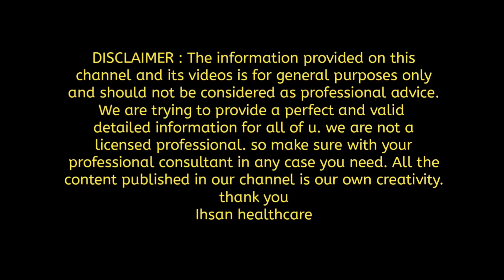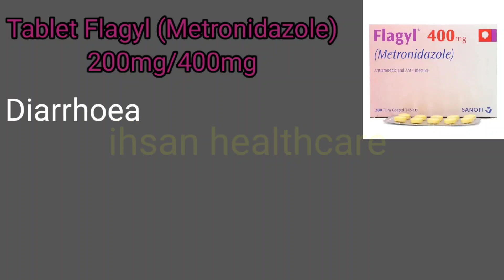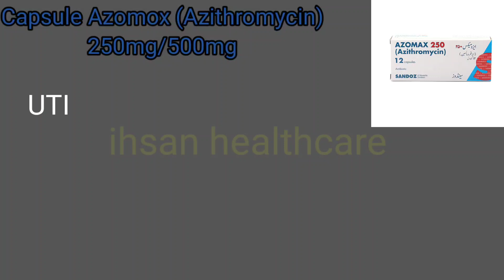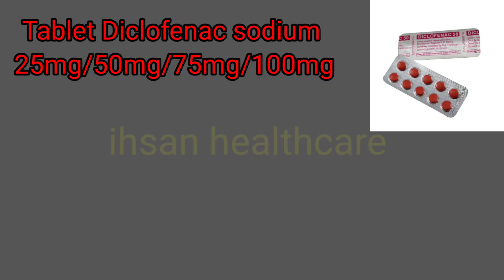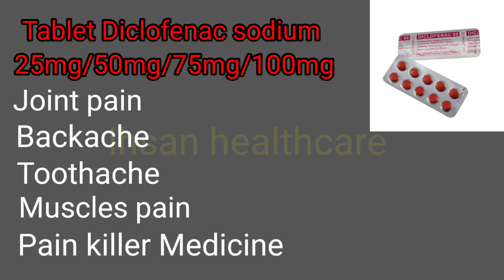Common Medicines For General Medical Practice / Medicine Name and Uses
In This Video We Are Talking About Most Commonly Used Medicine,

Tablets panadol (paracetamol)
Tablets brufen (ibuprofen)200mg/400mg
Capsule Amoxil (Amoxicillin) 250mg/500mg
Capsule Ampiclox (Ampicillin+cloxacillin) 250mg/500mg
Tablet Flagyl (metronidazole)200mg/400mg
Tablet Dispirin (Aspirin)
Capsule cefim (cefxime) 200mg/400mg
Capsule Azomax (Azithromycin)250
Tablets Augmentin (co-amoxiclav)
Tablets Diclofenac sodium 25mg/50mg/75mg/100mg
Tablets panadol uses in urdu/Hindi
Uses of brufen tab uses of amoxil capsules
Capsule Amoxil uses in urdu
Ampiclox capsule uses
Tablet flagyl metronidazole uses
Tablet dispirin aspirin uses
Cefim capsule cefxime uses
Capsule Azomax Azithromycin uses
Tablet augmentin uses
Diclofenac sodium uses